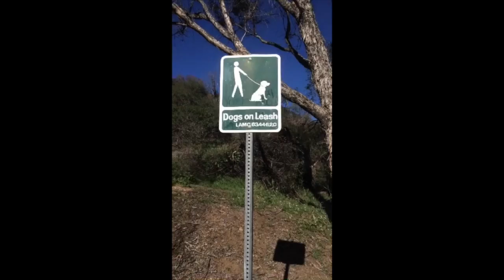Hiking Griffith Park With Ranger Ernie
Park Ranger Ernie Ybarra has been leading free public group hikes in Griffith Park for some 14 years. The hikes vary in difficulty from breezy nature walks to more rigorous excursions that may extend over 10 miles. Over the past two years we've enjoyed participating in this group hikes and just wanted to share a bit of our experience.

Ernie does a great job of providing history and insight about the park during the journeys, and we think it's a great introduction to Griffith for anyone who is interested in exploring it for the first time (also just a good way to insert some exercise into your monthly regimen).

Hikes normally begin at either 7:30am or 8:00am on Sundays (may vary), and usually meet at the Griffith Park Ranger Station at 4730 Crystal Springs Dr., unless otherwise specified.

We have a write up here with more details as well as the 2016 hike schedule (so far)

Fore more We Like L.A...